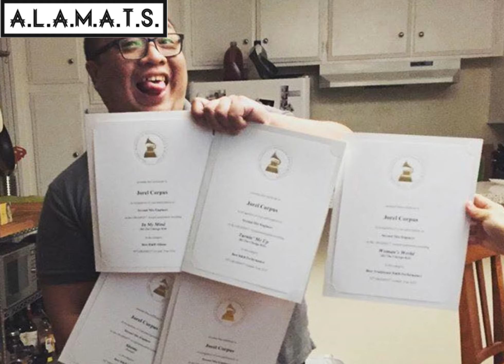ANG NAGING SIMULA NG BANDANG KJWAN | KJWAN BAND STORY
Ang naging simula ng bandang Kjwan.

Ang bandang Kjwan ay nabuo noong 2003. Binubuo sila nila Marc Abaya, Jorel Corpus, Kelley Mangahas at Jhoon Balbuena.